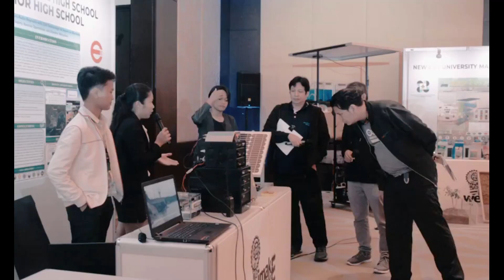ILOILO SCHOLASTIC ACADEMY VIRTUAL SCIENCE FAIR 2020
ILOILO SCHOLASTIC ACADEMY Science in Action 2020